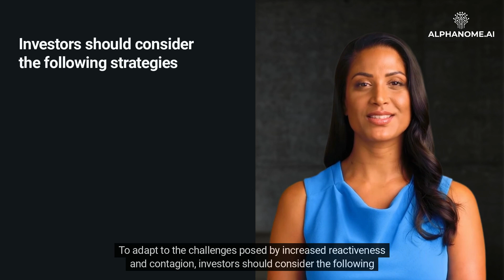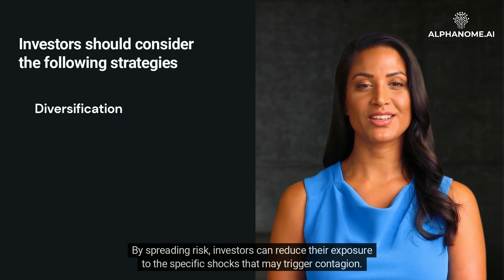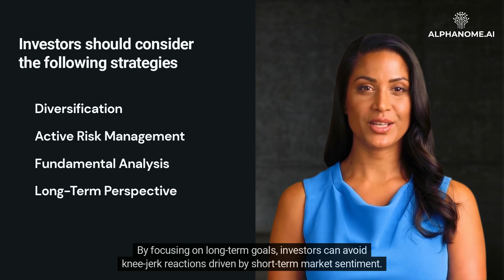The Rising Tide of Global Connectivity: Amplifying Reactiveness and Contagion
In our increasingly interconnected world, the flow of information and capital has become more fluid than ever before. This heightened global connectivity has had a profound impact on financial markets and investors worldwide. While it offers numerous benefits, such as access to a wider range of investment opportunities, it has also given rise to new phenomena that affect investors. One such phenomenon is the increased reactiveness and contagion that has the potential to amplify market movements. In this video, we will explore how the growing web of connectivity has contributed to these effects and provide real-world examples to illustrate their implications for investors.